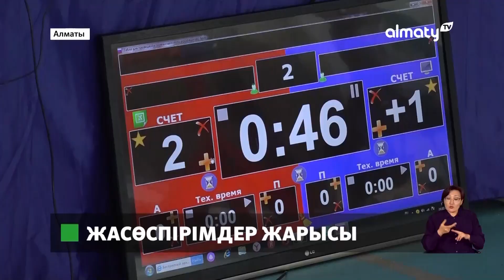Алматыда жасөспірімдер арасында спорттық жарыс өтті